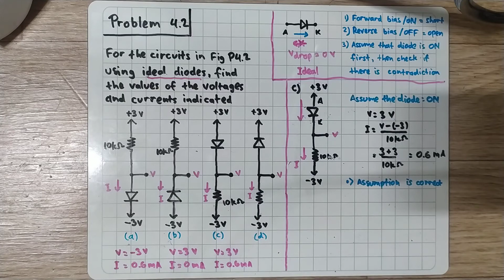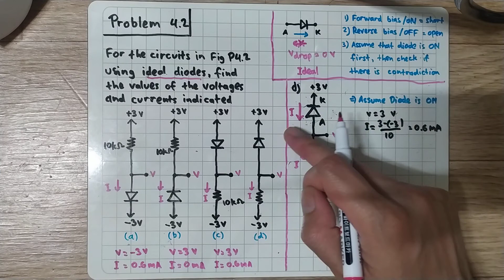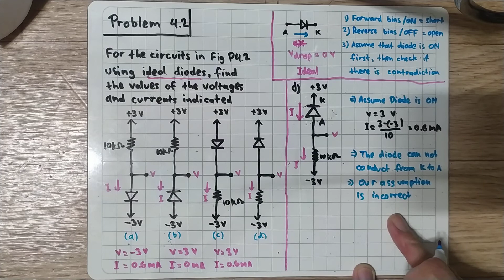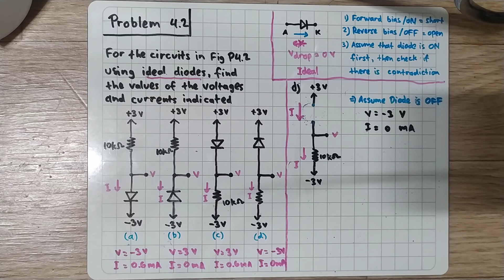Problem 4.2 Sedra/Smith - Microelectronic Circuits - Ideal Diodes Problem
For the circuits shown in Fig. P4.2 using ideal diodes, find the values of the voltages and currents indicated.